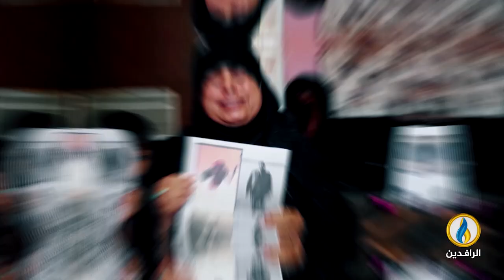و أمريكا.. مُتاجرة بالقضايا وتقاسمٌ للنفوذ والمزايا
ضيوف الحلقة:

ياسين التميمي - كاتب وباحث سياسي
مصطفى النعيمي - صحفي متخصص بالشأن الإيراني

تقديم:
عبد الرحمن نصري